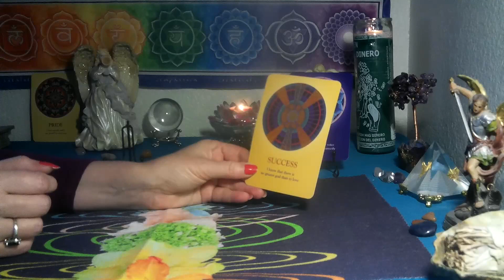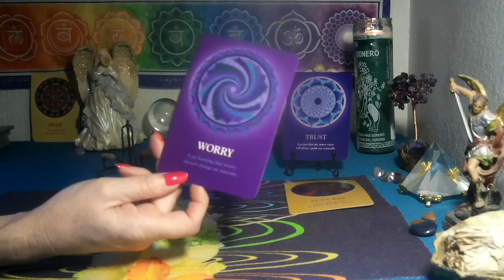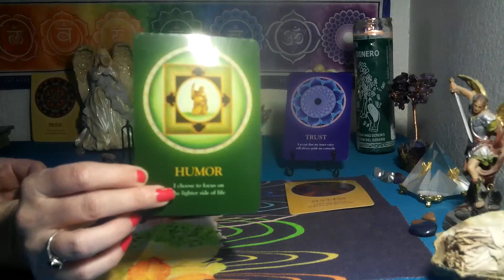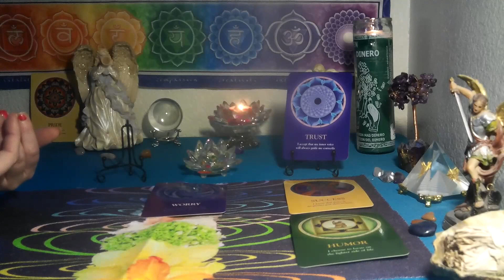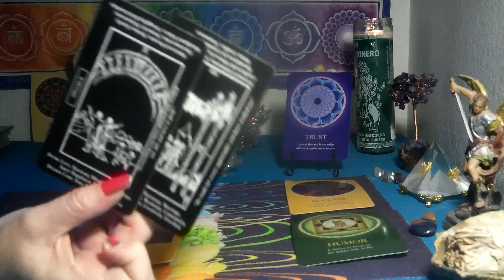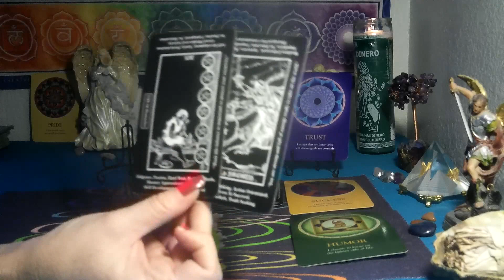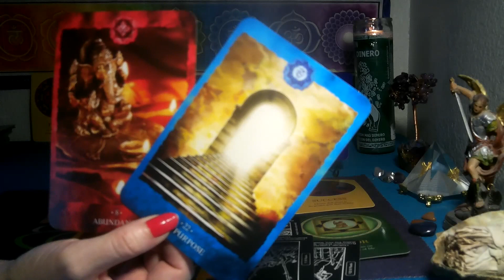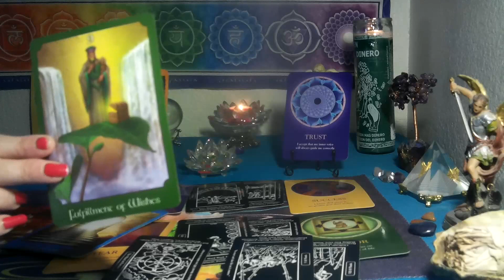VIRGO~ TRUSTING YOUR INNER VOICE TO GUIDE YOU!!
Welcome everyone..  💫💛

*3 card spread reading for $15  FOR  1 question ..